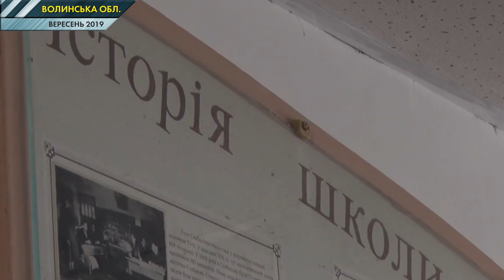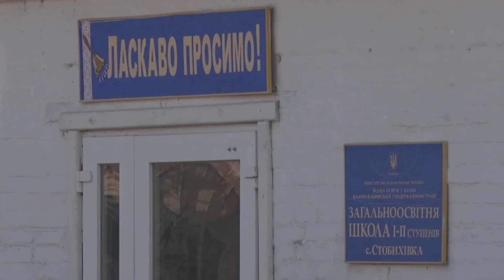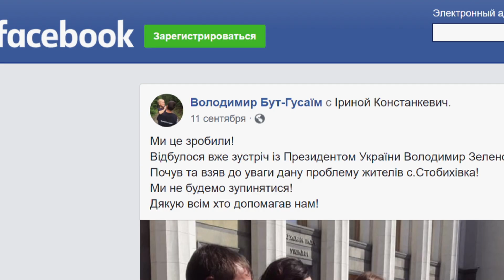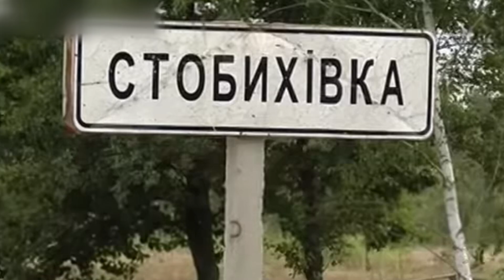Чи мають право батьки не пускати дітей до школи?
Замислитись над цим непростим питанням правозахисників та юристів змусили кілька ситуацій, які трапились в різних містах України за останні роки.  Юристи ж кажуть: за законом адміністрація школи має право поскаржитися до суду на батьків, які не пускають дітей на навчання. Але не все так однозначно, - додають правозахисники. З одного боку батьки не повинні порушувати право дитини на освіту. Але з іншого коли йдеться про безпеку учнів, дорослих можна зрозуміти.